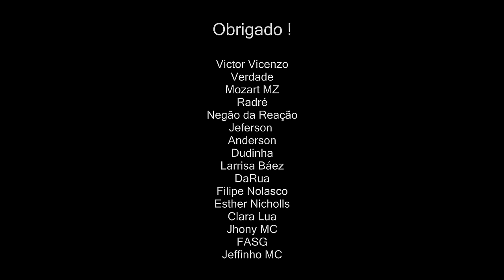Doug vs Pelé - 1 fase - 221º Seletiva no Tank - 2016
Vencedor da Batalha:Pelé